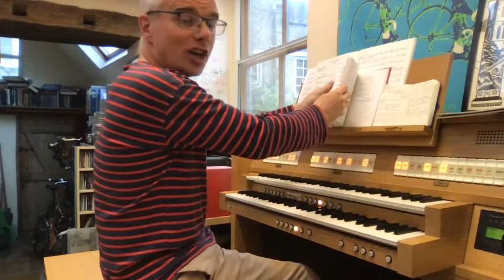Hymns for Sunday 19 July at St Mary's, Charlbury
King of Glory, King of Peace (A&M 698)
Lord, thy word abideth (A&M 383)
For the fruits of all creation (A&M 284)
Christ triumphant (A&M 612)
...and I completely tripped over my fingers in the voluntary - sorry!